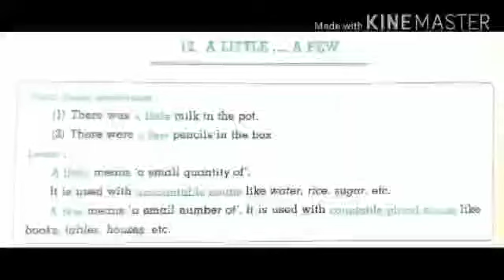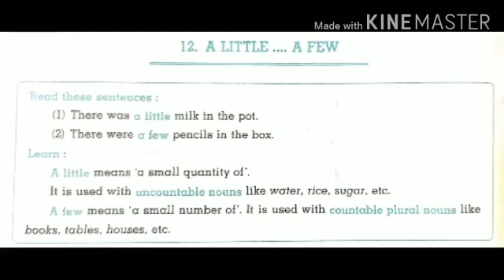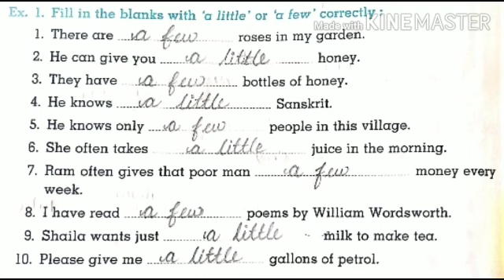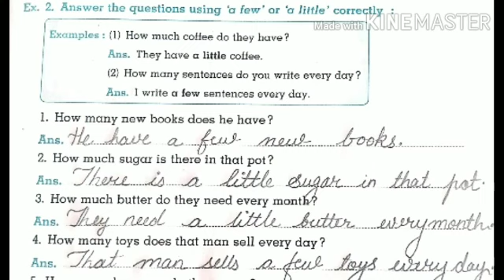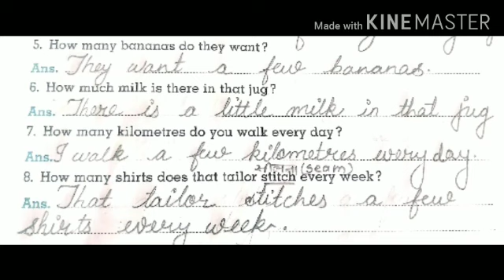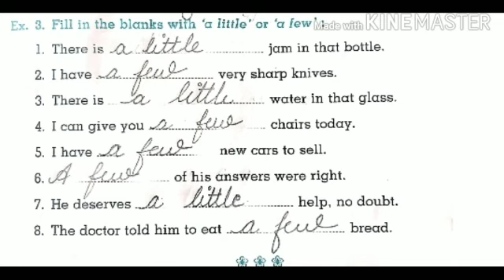14-09 STD 4 English grammar A little..A few by Pooja ma'am